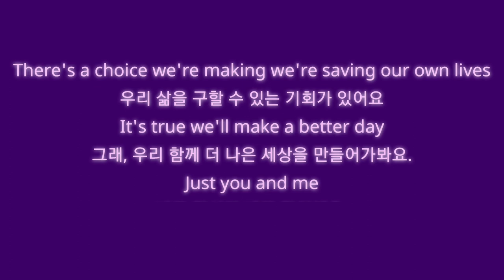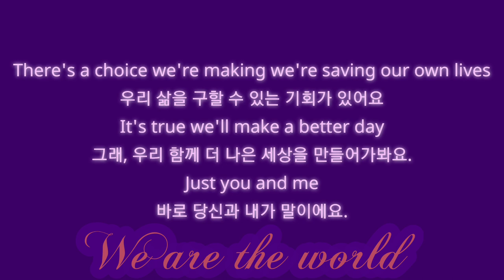넷플릭스 추천작 팝 역사상 가장 위대한 밤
넷플릭스 팝 역사상 가장 위대한 밤 | 인프피라디오씨 126회

오늘은 [넷플릭스 리뷰와 추천 영화] 입니다.
넷플릭스 다큐멘터리 팝 역사상 가장 위대한 밤
2024 를 보고 나서 이야기합니다.
We are the world 링크 첨부. 즐감하세요.